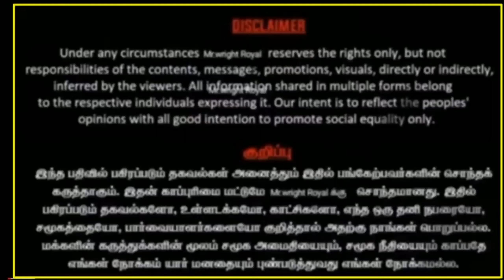கள்ளக்குறிச்சி/ பள்ளி வழக்கு/ஏற்பட்ட அதிரடி Twist/EPS வைத்த செக்.....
kallakurichi school case update ...